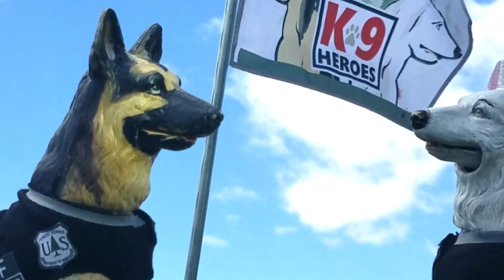Ruff and Shasta K-9 HeroesTHEME SONG youtube kids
Ruff and Shasta K-9HeroesTHEME SONG.  Youtube Kids!  Opener for the new  action series starring heroic german shepherds.  Children of all ages will love this fantastic show.  Like Paw Patrol with but live action.